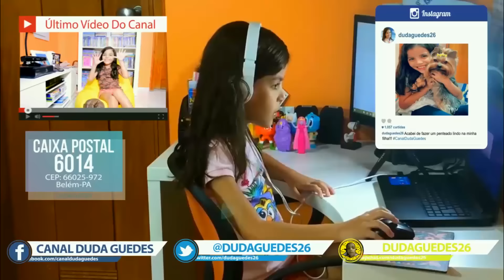THE SIMS 4 - A MANSÃO DOS YOUTUBERS - CONHECENDO A MANSÃO - Ep. 02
Genteeeee... Olha o vídeo novo aí!!! E hoje The Sims 4 - A Casa Dos Youtubers Episódio 2... Espero que gostem!!! E não esqueçam também de se inscrever no meu canal e colocar o seu gostei porque é isso que me incentiva a fazer mais vídeos legais assim para vocês, então deixe o seu JOINHA! Um beijão em cada um de vocês!!! Beijos!!! =)))

CAIXA POSTAL
Duda Guedes
Caixa Postal: 6014
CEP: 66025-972